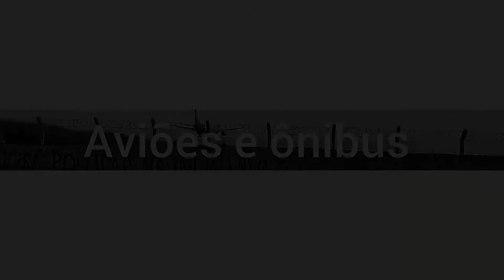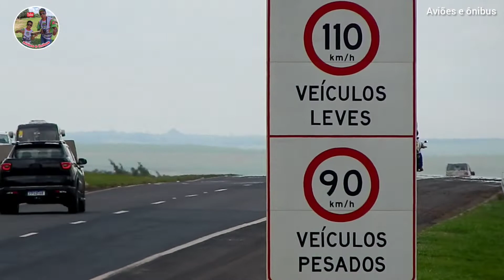movimentação de ônibus na via anhanguera parte 131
salve , galera mais um vídeo saindo espero que vc goste valeu.